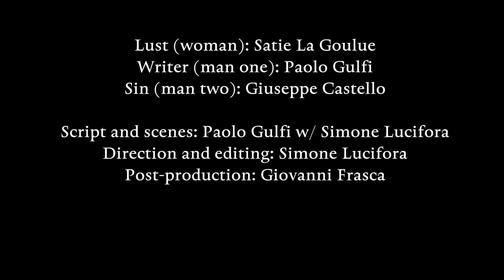DAY CUBE - You Get It Off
DAY CUBE Official Video for You Get It Off

Directed by Simone Lucifora
Scenes by Paolo Gulfi and Simone Lucifora
Post-Production by Giovanni Frasca (Moosagete)

Make up by Giuliana Voi
Costumer by Ilaria Mencaroni and Simone Lucifora
Support by Giuseppe Castello and Dora Schembri

Produced by LuX Lab

Music video by DAY CUBE  performing You Get It Off. (C) 2016 LuX Lab, an independent music label under Feiyr distribution, a division of Dance All Day - GE.

We warmly and truly thank Nicosia-Belluardo family to letting us to film their beautiful "Villa" for that videoclip.

Dedicated to all creatures fighting violence.

With your role scope what I fade out
The fancy game that role play now
I drink some water and tip some more
You fall me over, I’m your lap-dog

What you felt about, you strung me up
We’re always spooned in this last pas-time
What it fell me over, it’s something wrong
Now I got my reason, I’m not your dog

You get it off, you get it off… You get if off
It’s over my last sign!
It’s over my last time!

What I look for fightin’ I maybe don’t know
Feelin’ worse I was certain what I’d find it out
Still struggle in a pit, darkness is beneath
Flee-beaten, moth-eaten